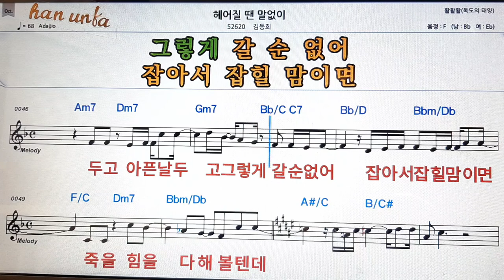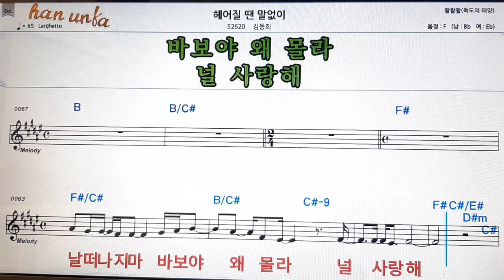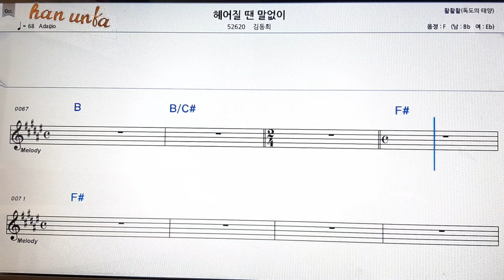헤어질 땐 말없이/김동희👍노래 반주, 코드 악보,가라오케💋Karaoke*Sheet Music*Chord*MR